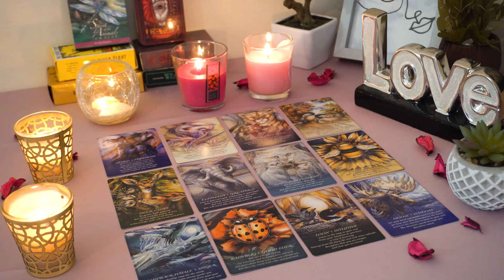ARIES💘 Someone Who'll Reignite Your Fire, Passion, Purpose, Life & Heart!❤️‍🔥